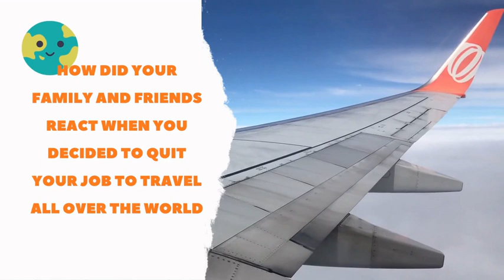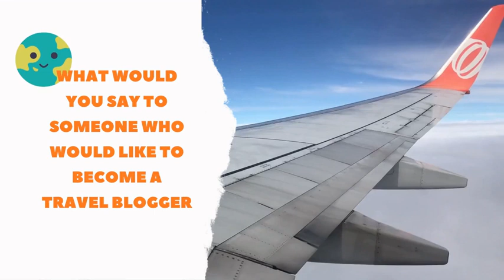Top 20 Travel Bloggers: Meet Alessia & Toti - Italian Trip Abroad blog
MEET TOTI AND ALESSIA from Italian Trip Abroad blog!

Toti and Alessia are based in London, and their first travel destination together was Copenhagen. They were both born in the Amalfi Coast, the incredible Mediterranean coastline in the South of Italy, under Naples...